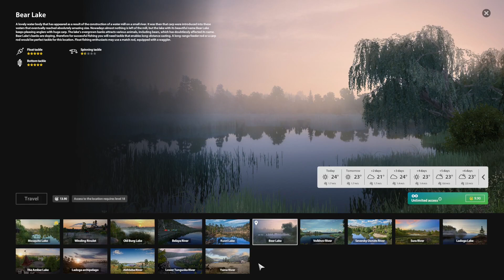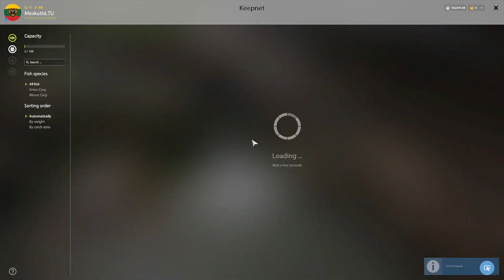CARP SPOT IN BEAR LAKE + TROPHY! | #734 Russian fishing 4